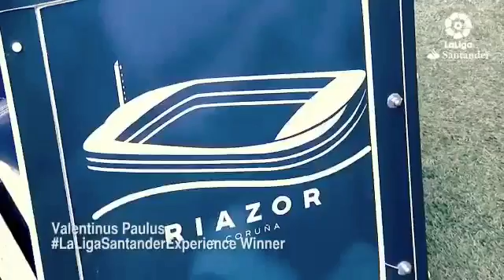Amazing Journey with La liga Santander Experience Bein Sports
Perjalanan Seru Yang mengesankan di kota Coruna, Spanyol, Bersama LaLiga & beIN Sport